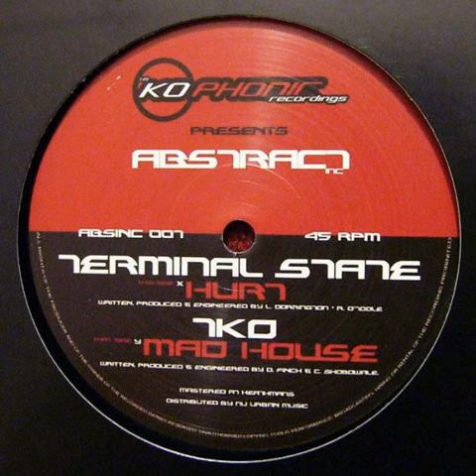TKO - Mad House